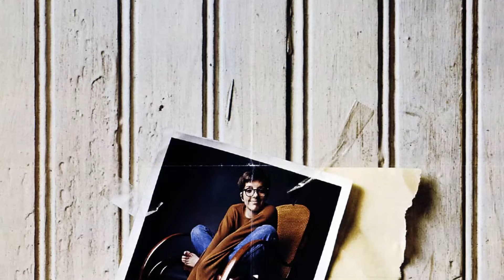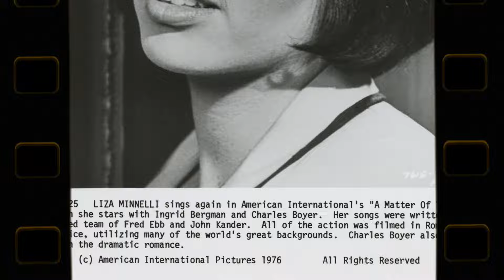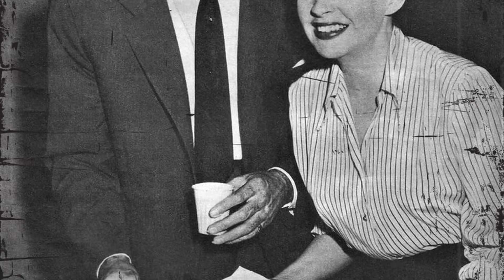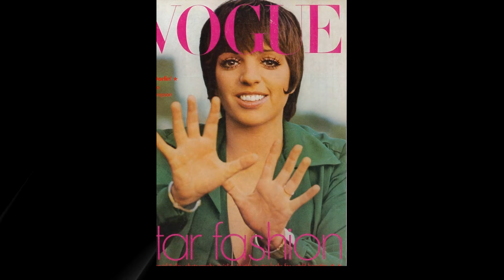Liza Minnelli Is Now About 80 How She Lives Is Sad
Greetings from our channel! Our latest video, 'Liza Minnelli Is Now About 80 How She Lives Is Sad', invites you to embark on a journey of discovery and excitement. From hidden treasures to breathtaking views, let's explore together!